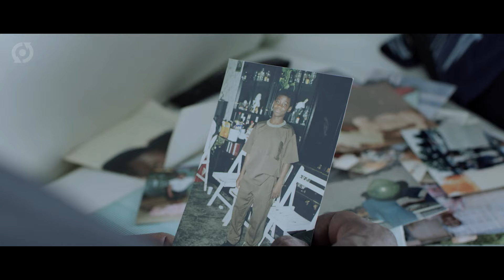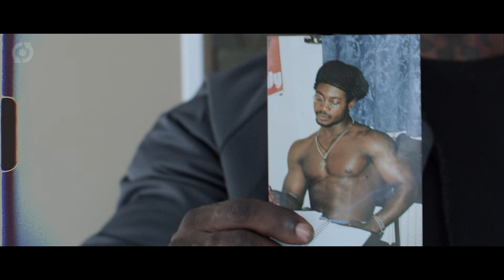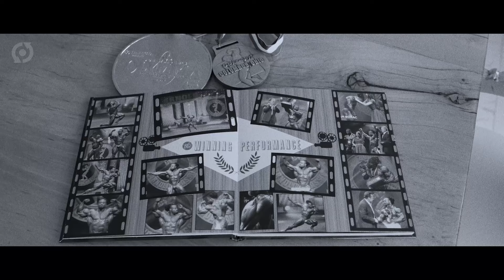Make a Difference - Part 1 - The Recognition